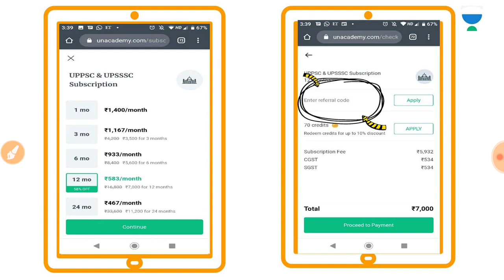परीक्षा खबरी - 29 मई 2020 | दैनिक करेंट अफेयर्स (Current Affairs) | UPPSC 2020 | Utkarsh Dwivedi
29th May - Welcome to the "परीक्षा खबरी" session with Utkarsh Sir. In this series, we summarise daily News and Current Affairs (दैनिक करेंट अफेयर्स) from The Hindu, PIB (Press Information Bureau), and other crucial platforms in the Hindi language. These videos are extremely important for Hindi medium students who are preparing for competitive exams like UPPSC.

Unacademy Subscription Benefits:
1. Learn from your favorite teacher
2. Dedicated DOUBT sessions
3. One Subscription, Unlimited Access
4. Real-time interaction with Teachers
5. You can ask doubts in a live class
6. Limited students
7. Download the videos & watch offline